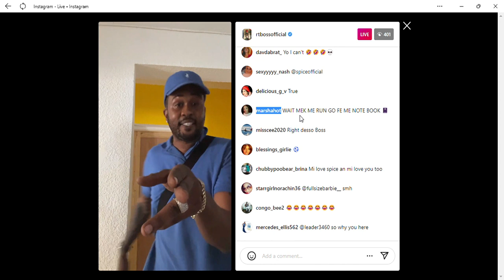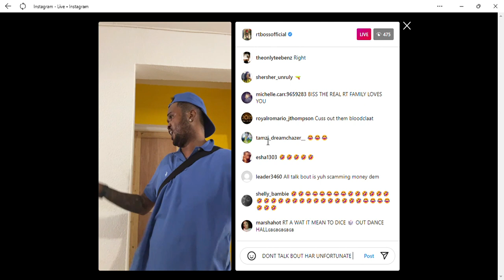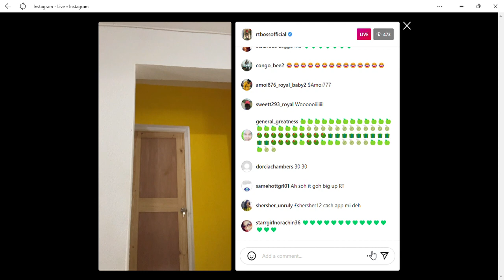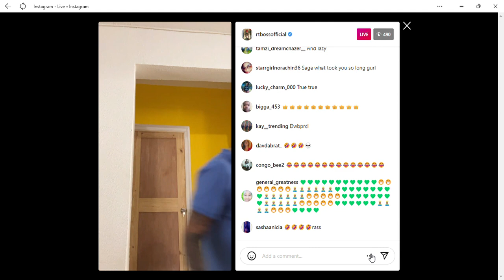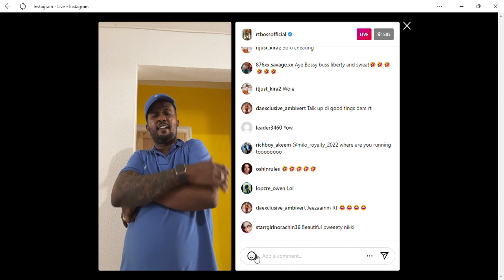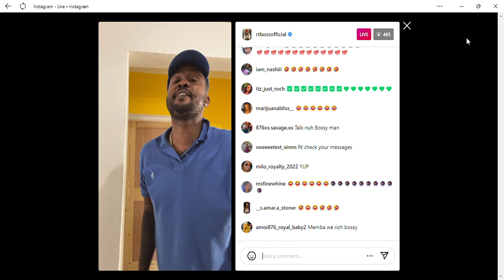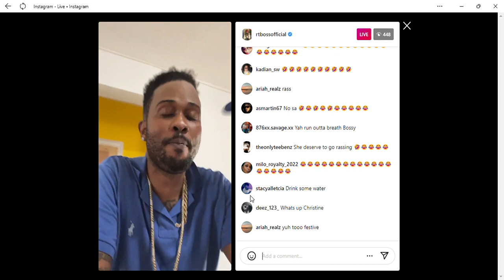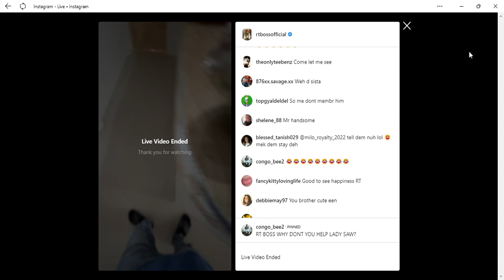RT Boss Came For Lady Saw Wicked & Defends Spice!!!